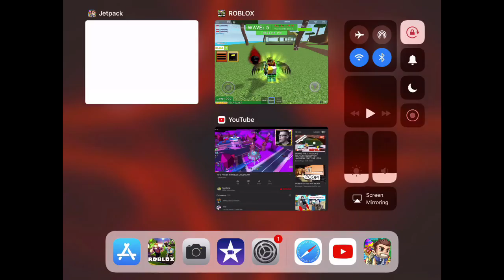I Reached Level 1000! Zombie Attack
Today I reach level 1000 but still have a long way to go to get the mini gun in zombie attack I will be trying to grind as much as I can while doing fortnite updates, mining sim and many other games. Tell me which ones u want me to play. Adios guys!